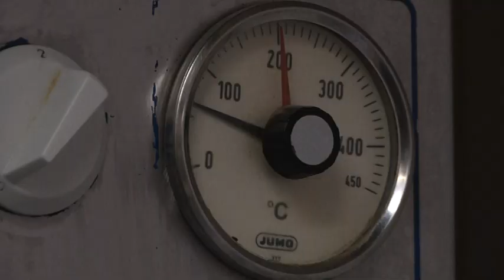Pasteleiro alentejano dá sabor regional ao bolo-rei com cereja e batata-doce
A cereja do Fundão e a batata-doce de Grândola são utilizadas por um pasteleiro de Montemor-o-Novo, no Alentejo, na confeção de uma nova versão de bolo-rei para dar um sabor regional e diferente à iguaria.